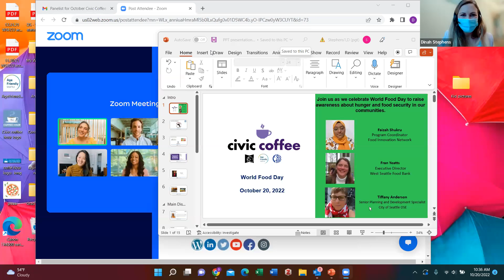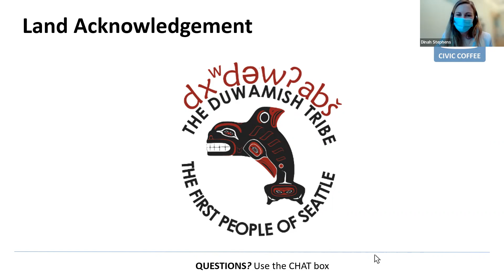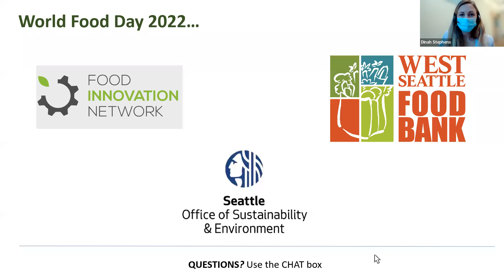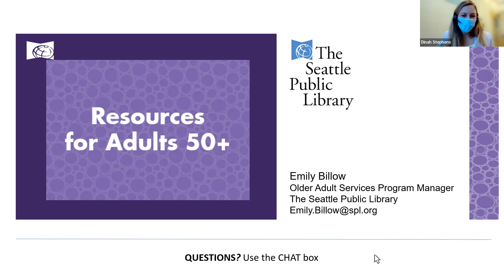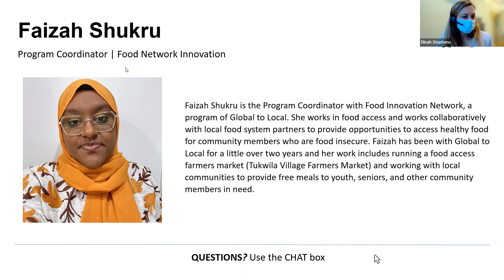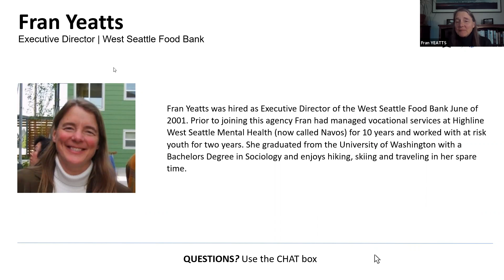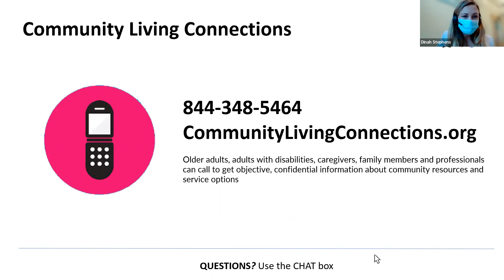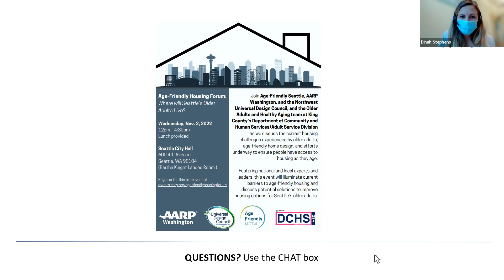World Food Day | CivicCofee Ep. 8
Want a Gold or FLASH Card?